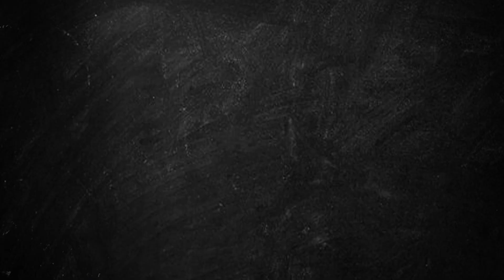Educating Harry Episode 3 | Fashion | Prime Video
Harry Redknapp gets taught about fashion in Episode 3 of Educating Harry with Jack Grealish and Josh Denzel.